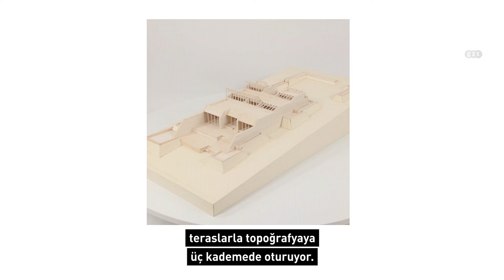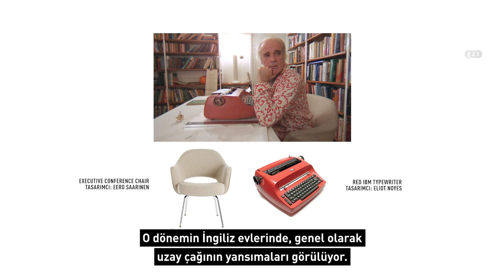Sinema ve Mimarlık 05: Otomatik Portakal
Haftasonuna girerken Sinema ve Mimarlık serisinin beşinci bölümüyle karşınızdayız! Bu seriyi hem bir sinema önerisi hem de küçük bir bilgilendirme olarak değerlendirebilirsiniz.

Seriye, yönetmenliğini Stanley Kubrick'in üstlendiği Otomatik Portakal filmiyle devam ediyoruz.

Bir sonraki bölüm için önerilerinizi yorumlara yazmayı unutmayın..📽️